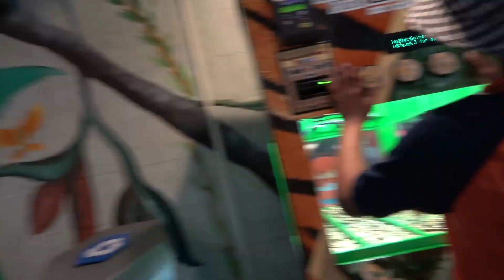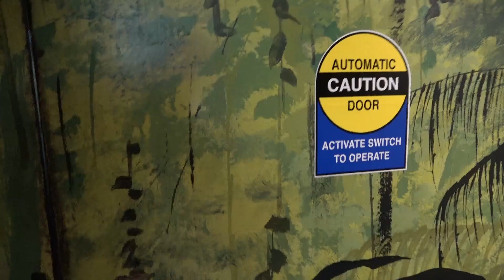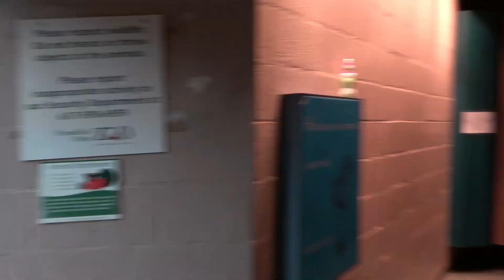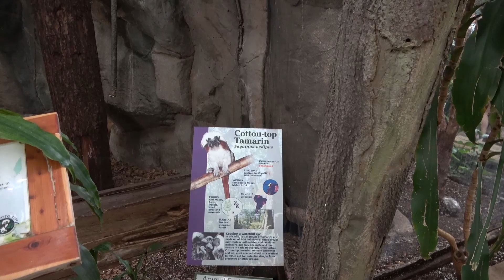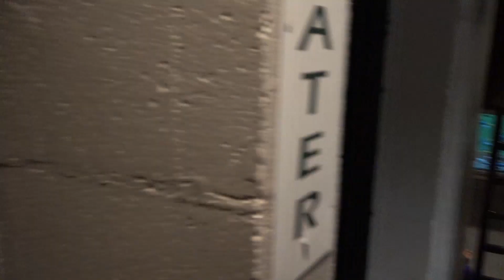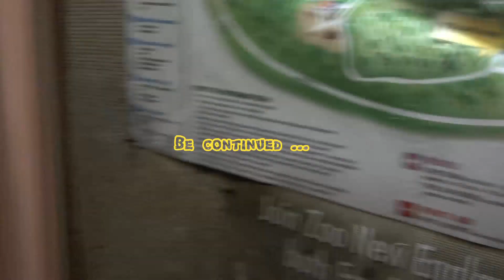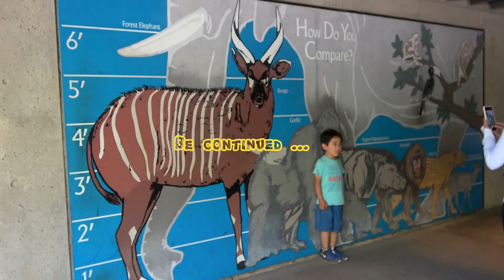Franklin Park Zoo in spring at Boston P2